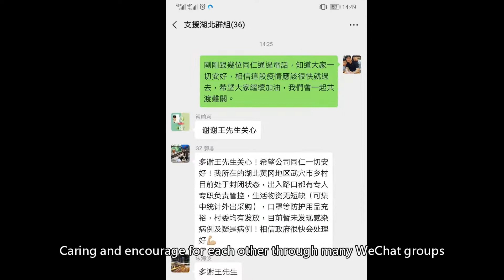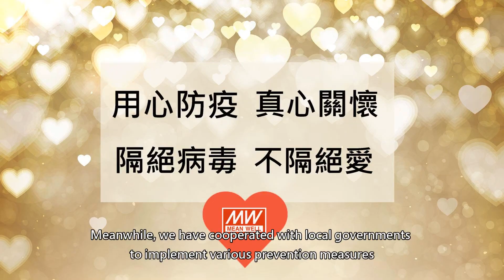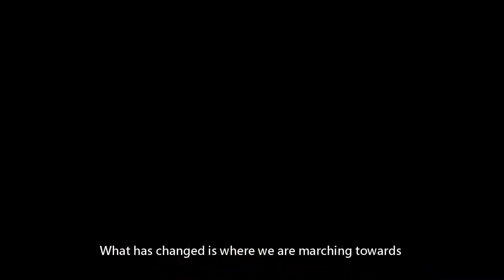【i MEAN WELL】The power of stability comes from reliable partners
In the  moment of uncertainty
 we provide sustainability
 just like our power supply units
 quietly providing consistent power output

Turn your face towards the sun and shadow will fall behind you
The world never changes
 What has changed is where we are marching towards
 When cherry trees blossom at the rooftop of MEAN WELL’s headquarters
 When golden trumpet-trees are in full bloom on the streets of Guangzhou
 We believe
 The darkest hour will vanish before the dawn